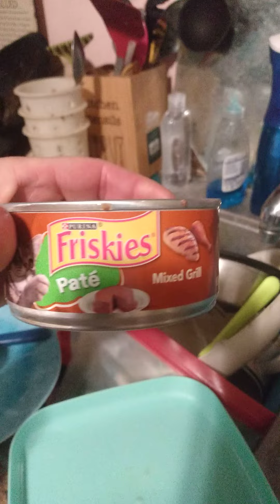Solved an Eating Problem of the Cat Family